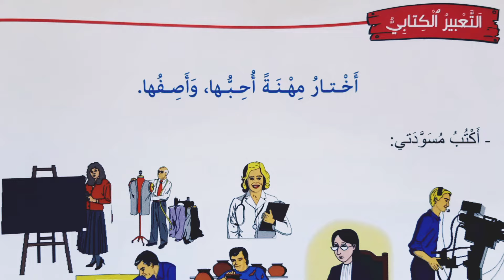مرشدي في اللغة العربية الثالث ابتدائي الصفحة 131 الطبعة الجديدة 2022